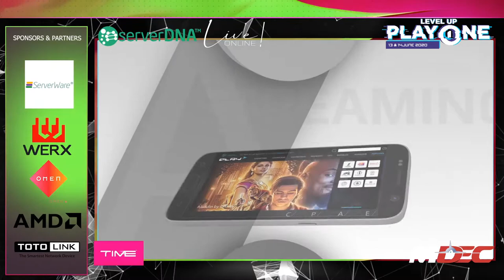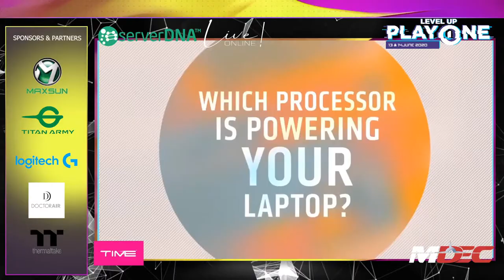[serverDNA TV Live] ServerDna Live x MDEC Level Up Play One 13 June 2020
The serverDNA Live! Online is the same stage as the traditional programmes except this is a staged production and you can view and participate in your own home and comfort.

serverDNA is collaborating with MDEC to bring you one of the biggest online esposrts and gmaers event of the year with massive activities and giveaways.

Join serverDNA Live! Online x Mdec Level Up Play One Now.
Register to win lucky draws when you register with Playone at

Industry Webinar: By Egg Network

Local Gmes Showcases:
Games Tournaments by M8HEXA, Matchroom, Vigitech
Celebrated Celebrities Muhammad Farouq Natasha Hashim Michelle Tan Benny Teh and many more

Massive Stage Games by ServerDNA

Massively discounted e-store will also be open on the 6th-20th June for you to get your wish list gamers gear.

Need more bandwitdh with your gaming experience? TIME Internet and Life telco will be providing you super offers.

All you need to do is register and log in to your portal on that date. Links will be send to you by email.

C-U-OnLiNe